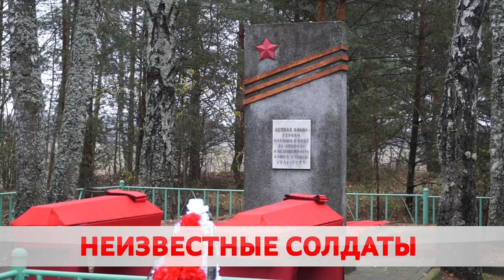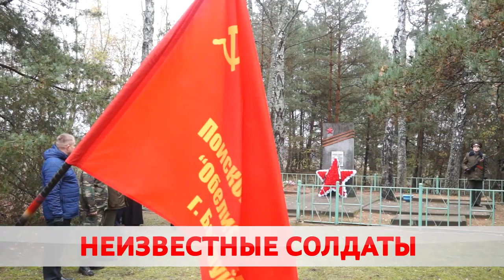Пали смертью храбрых. Под Бобруйском перезахоронили останки солдат.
Холостые залпы, звук оркестра и минута молчания. Останки девяти бойцов Красной армии перезахоронили сегодня неподалеку от деревни Роксолянка Бобруйского района. Пусть имена бойцов и неизвестны, однако память о них буде жить вечно.